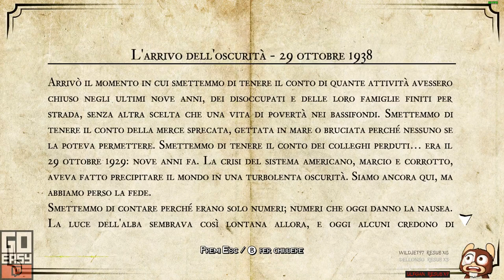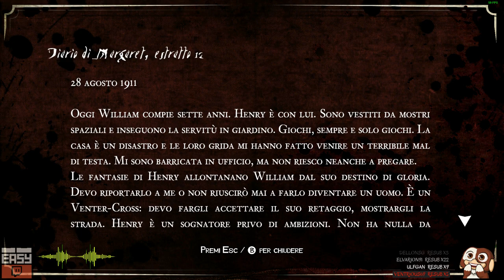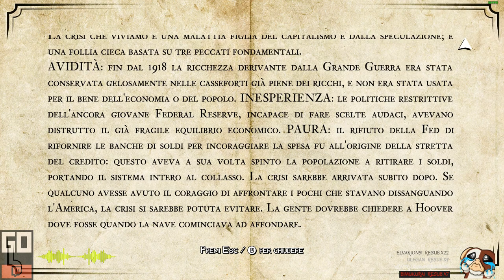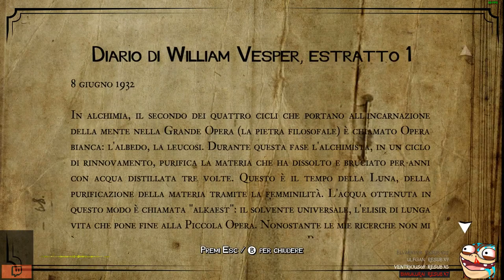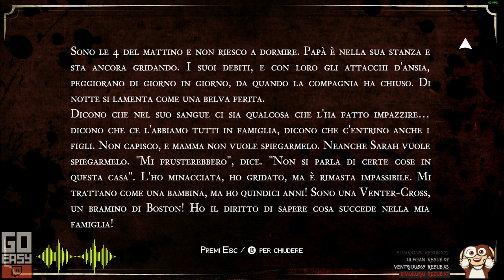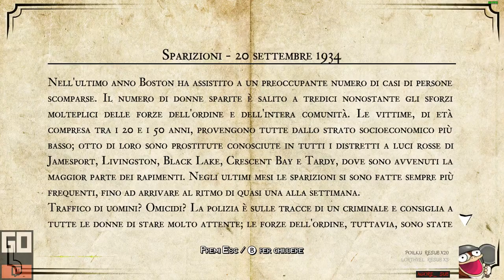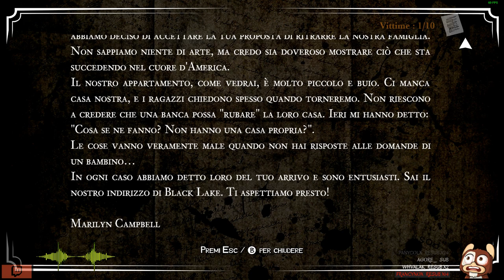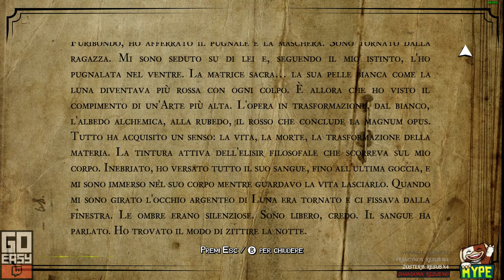White Night - FULL Gameplay Walkthrough ITA #01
Facebook     ➜     Facebook.it/GoEaSyTwitch
Twitter      ➜     Twitter.com/GoEaSyTwitch
Instagram    ➜   Instagram.com/GoEaSyTwitch